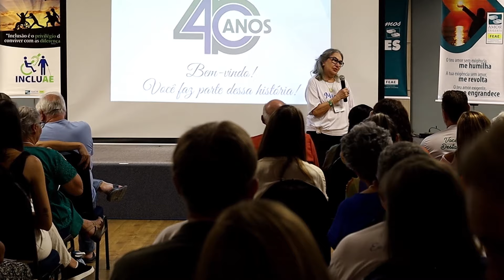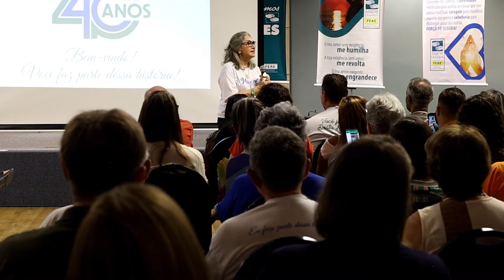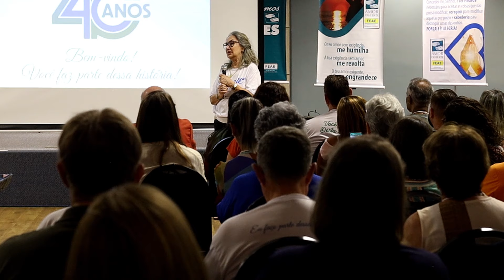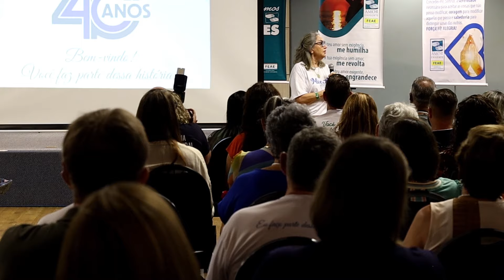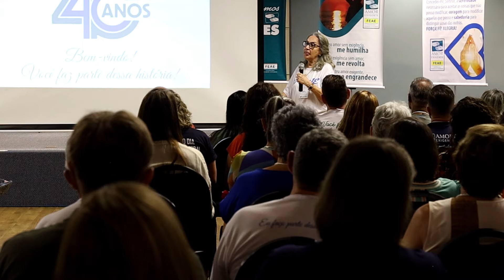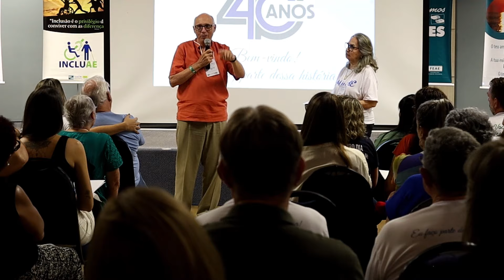Celebração de 40 anos do Amor-Exigente - Dia 02 - Dona Mara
Palavra de D. Mara Menezes, Cofundadora do Amor-Exigente.